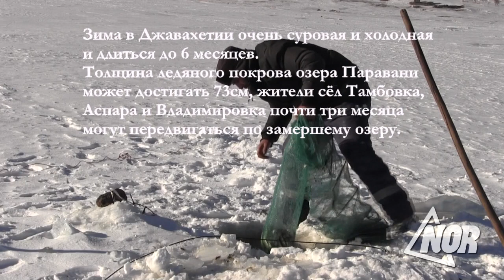Дорога по озеру